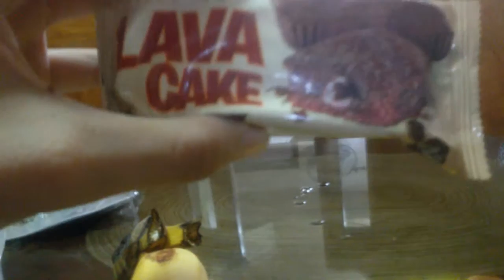Breakfast sa Umaga April 5, 2019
Breakfast tayo para healthy!!